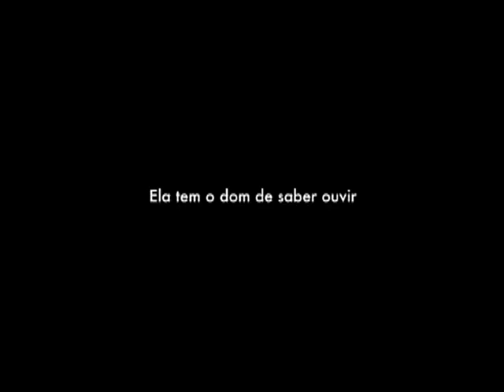O Contador de Historias - Trailer Oficial - Projeta Brasil Cinemark 2009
A história real de Roberto Carlos Ramos, pedagogo mineiro e um dos maiores contadores de história da atualidade. De infância problemática, criado na Febem, ele conhece aos 13 anos a pedagoga francesa Margherit Duvas, que mudou sua vida.

Direção: Luiz Villaça
Elenco: Maria de Medeiros, Daniel Henrique, Paulinho Mendes, Cleiton Santos, Malu Galli, Ju Colombo

*** Este filme estará no Projeta Brasil Cinemark 2009, que acontecerá no dia 09/11 em todos os cinemas da rede Cinemark do Brasil. Os ingressos custarão apenas R$ 2,00 e toda a sua renda será revertida para a indústria cinematográfica nacional.